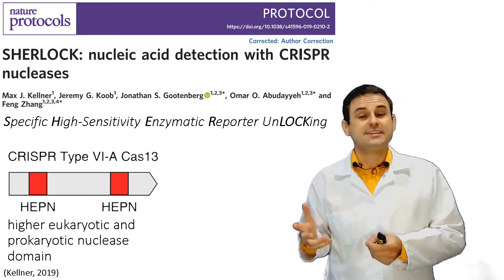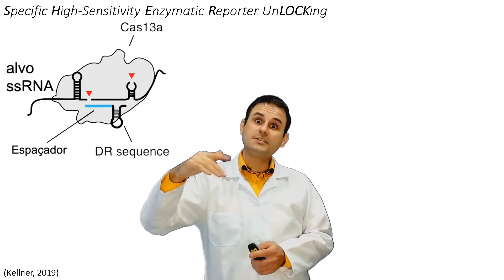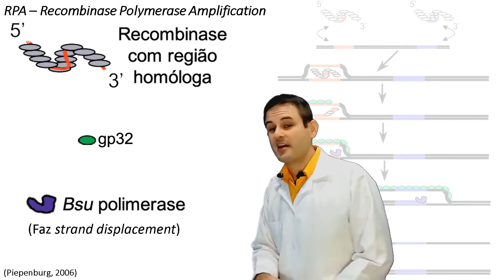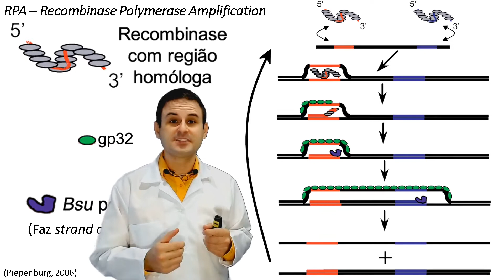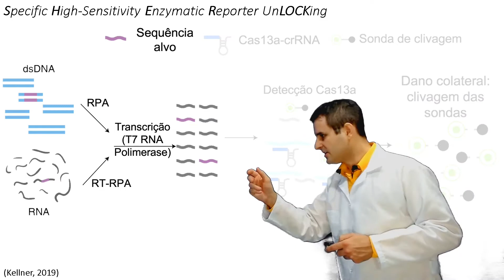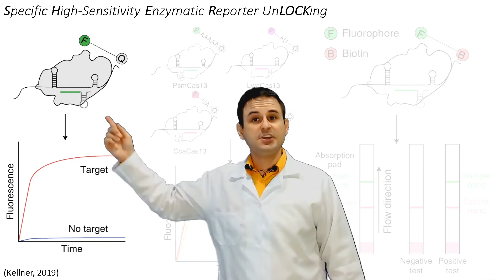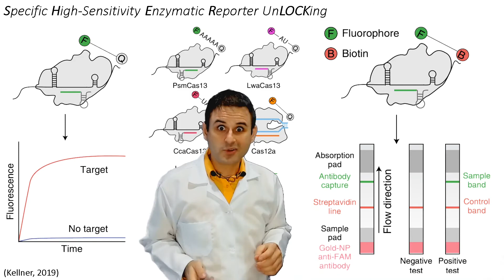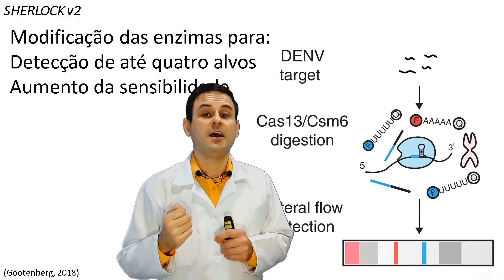Como CRISPR e a técnica SHERLOCK detectam a COVID-19?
A técnica de CRISPR revolucionou a edição de genomas, mas como ela pode auxiliar no diagnóstico

A técnica que vamos conhecer é a SHERLOCK (Specific High-Sensitivity Enzymatic Reporter UnLOCKing)
Também iremos conhecer a RPA (Recombinase Polymerase Amplification) e como.

00:00 Introdução
01:36 SHERLOCK
03:26 RPA
06:05 Detalhes
09:36 Detectando o resultado
10:32 Lateral flow
12:42 SHERLOCK v2

Até mais e bons estudos!